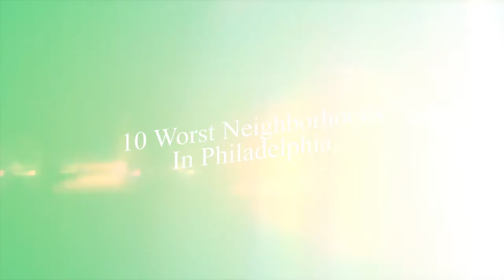Worst Neighborhoods in Philadelphia in 2021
Philadelphia is home of the richest culture, history, and great neighborhoods. However, there are some neighborhoods that are not the greatest. These are the worst neighborhoods in Philadelphia that are statistically high by violent crime.

This tool refreshes every 30 days so what I say in this video could change.

📲 We have so many people contacting us who are moving here to Philadelphia and we ABSOLUTELY love it! Honestly if you are moving or relocating here to Philadelphia or the surrounding counties of Delaware, Montgomery or Bucks, we can make that transition so much easier on you!!

Victoria Mack of The Risco Group